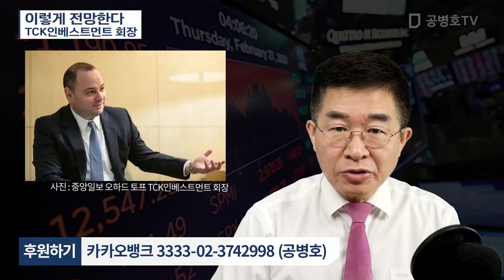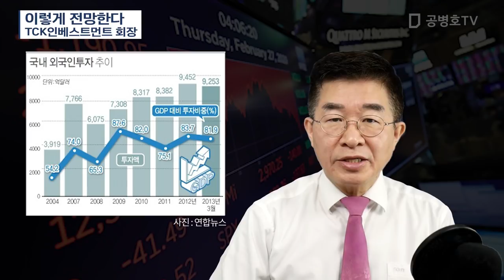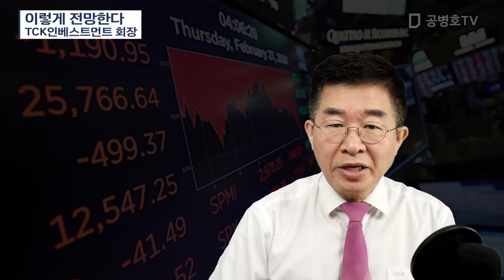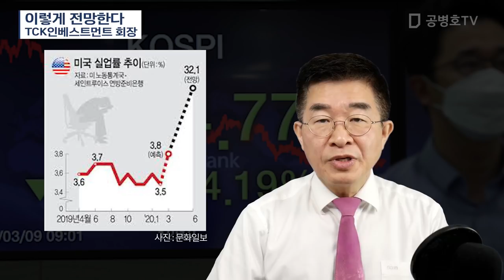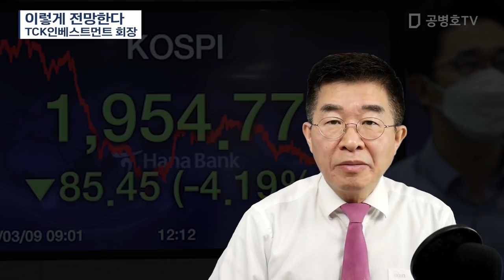이렇게 전망한다 / TCK인베스트먼트 회장 [공병호TV]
이렇게 전망한다 / TCK인베스트먼트 회장
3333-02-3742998 카카오은행 (예금주 : 공병호) / (텔레뱅킹 : 090 & 은행코드 : 90)

참고자료
1. “외국인 한국자산 계속 팔 것, 곧 닥칠 2차충격 대비를”, 조현숙, 중앙일보, 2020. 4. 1